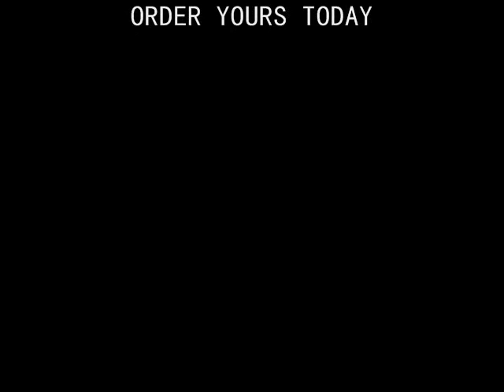RC FIREBOAT MOVIE